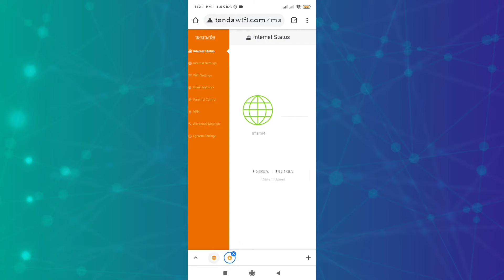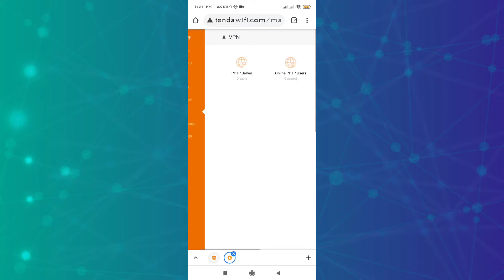Router UPS Setup | Easy Installation Guide | Powerfills UPS Backup | Tenda Router | Splitter Cable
Router UPS Setup | Easy Installation Guide | Powerfills Backup UPS WiFi Router | Splitter Cable | Connection Process